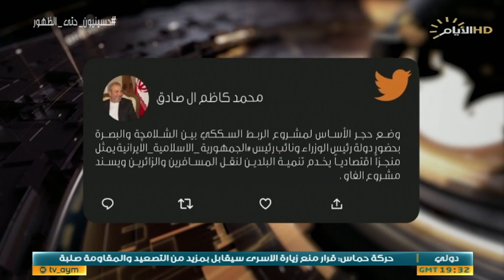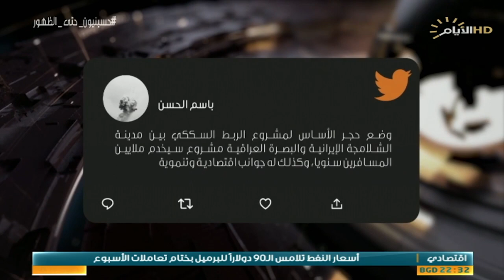حصاد الايام، زيارة الاربعين في دائرة الاستهداف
حصاد_الايام مع احمد العنزي
♦️الملف الاول :
 زيارة الاربعين في دائرة الاستهداف

ضيف1: العميد نبراس محمد / مدير قسم مكافحة الشائعات في وزارة الداخلية

ضيف2: كامل الكناني / كاتب وصحفي

♦️الملف الثاني :
الربط السككي .. تعزيز التعاون وحل ازمة النقل

ضيف1: حسن النجار / معاون محافظ البصرة - لايف يو

ضيف2: علاء الفهد / خبير اقتصادي